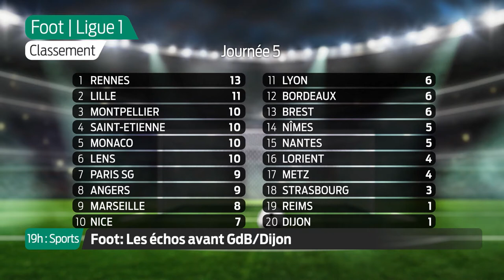19h : Sports - Vendredi 2 Octobre | À l'affiche